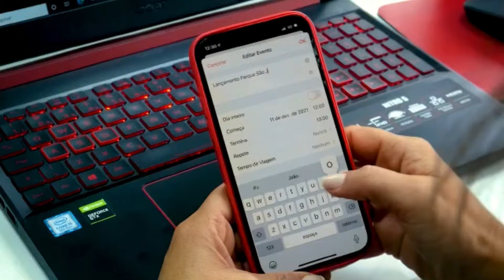Anota a data e horário aí!!! Lançamento do Parque São José em Caeté